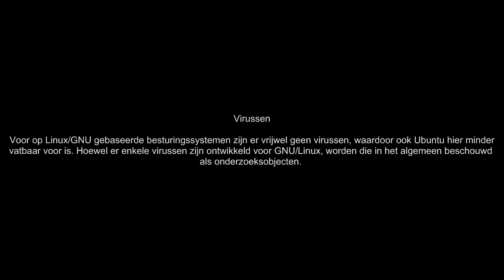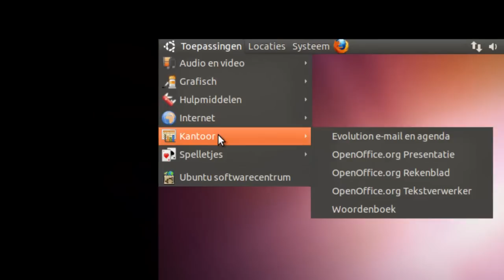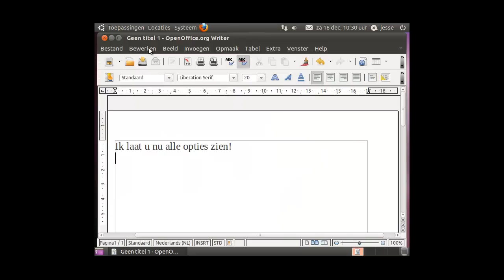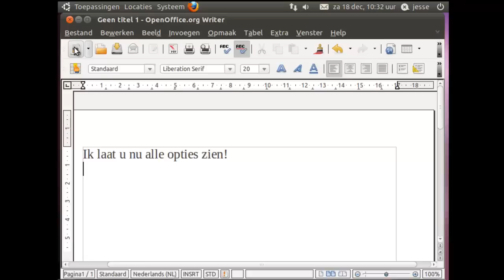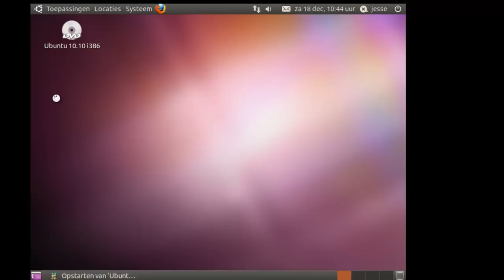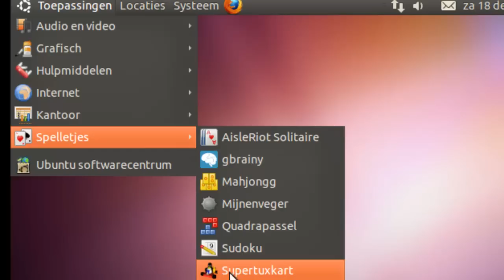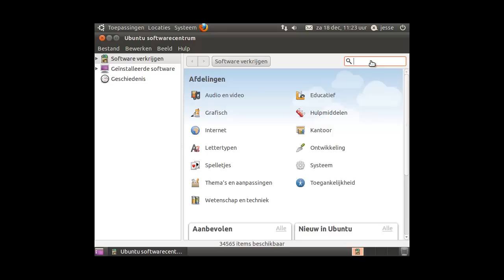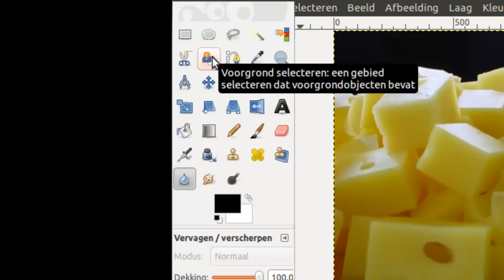Ubuntu linux promotie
Ubuntu linux promotie video.